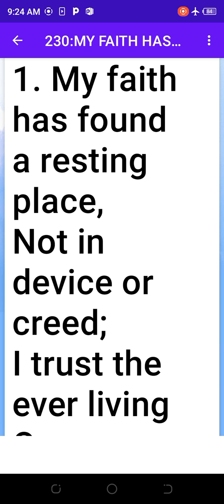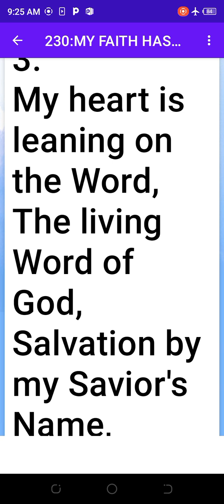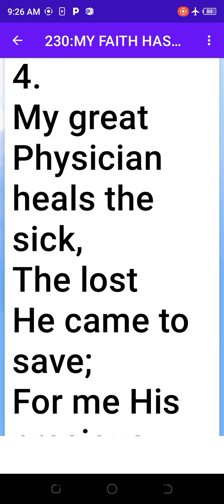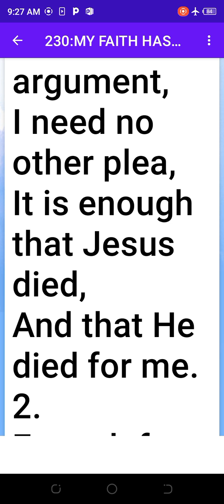My faith has found a resting place.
I need no other argument it is enough that Jesus died and that He died for me